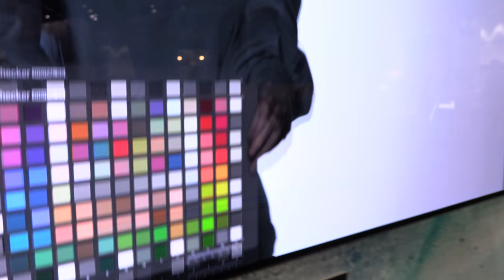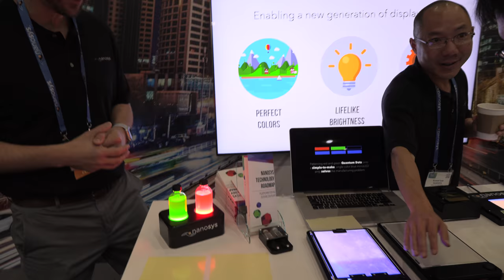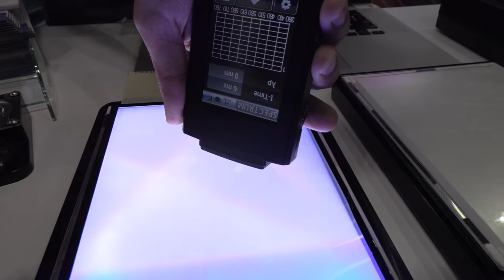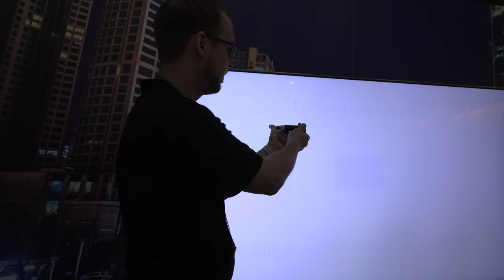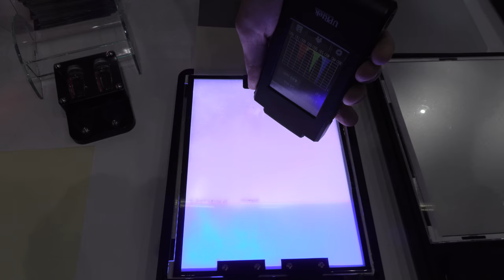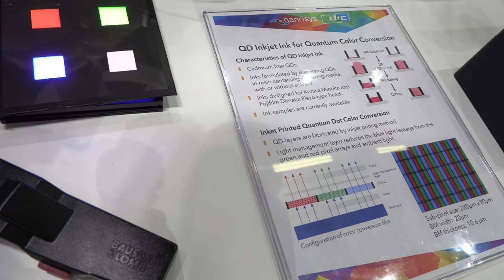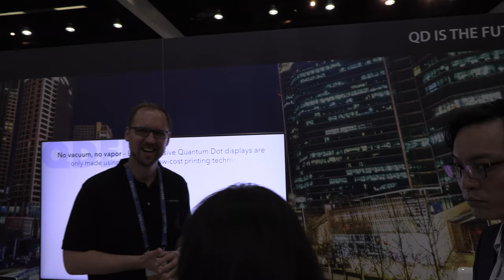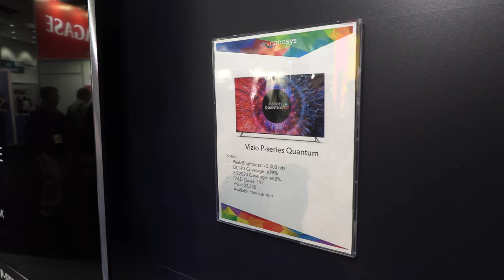Nanosys Quantum Dots for LCD, OLED and MicroLED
Jeff Yurek, Nanosys Director of Marketing at DisplayWeek 2018 in Los Angeles talks about the Quantum Dots which Nanosys has been developing since its founding in 2001. Jeff walks me through the company’s technology roadmap to explain how Quantum Dots can be used in displays of all types from LCDs to OLEDs to microLEDs and even emissive Quantum Dot displays of the future.

Quantum dots are tiny man-made crystals. They are so small that you can’t see them with a typical microscope. In fact, they’re 10,000 times narrower than a human hair. Quantum dots are actually very powerful devices and it’s their size that gives them a unique ability: to convert light into nearly any color in the visible spectrum with very high efficiency.

Each quantum dot is actually a tiny semiconductor -- which means it can convert incoming energy. The electronic characteristics of quantum dots are determined by their size and shape. This means they can control the color of light given off by a quantum dot just by changing its size. Bigger dots emit longer wavelengths like red, while smaller dots emit shorter wavelengths like green. Think of a guitar string. When a guitar string is shortened, it produces a higher pitch and when it is lengthened, it creates a lower pitch. The tune of a quantum dot – the wavelength of the light it emits – behaves in a similar way.

Today, Quantum Dot displays are built just like LED displays. The quantum dots are added to the backlight of the display in the form of a translucent plastic film that’s loaded with dots. Each TV contains literally trillions of Quantum Dots. In this mode, the Quantum Dots are improving existing LED displays by enabling them to be more power efficient and deliver better color.

The film itself is made using a roll-to-roll coating process. Nanosys manufactures Quantum Dots in Silicon Valley, California and partners with companies like Hitachi Chemical to create Quantum Dot films used by display makers.

Unlike OLED materials, Quantum Dots are inorganic. This means they’re really stable and can be handled more easily in manufacturing. That makes for a tougher, longer lasting display that doesn’t exhibit burn-in issues.

According to Nanosys, Quantum Dot technology is not limited to LCDs. It can improve displays of all types from LCDs to OLEDs to microLEDs to pure, emissive QDEL displays.

Nanosys shared a detailed roadmap video at SID that breaks down the display design for each of these new implementations